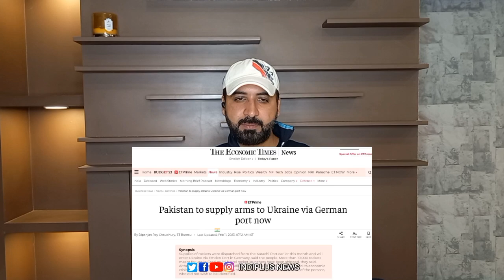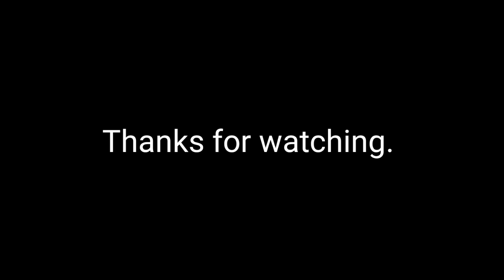Pakistani Reaction On PAK Sent 10000 Rocket|शेखों को गालियाँ दी 48 सालो का रिकॉर्ड तोडा